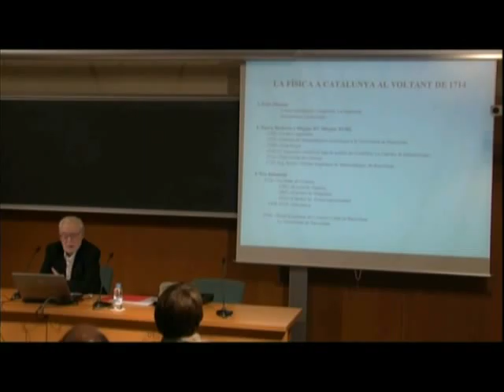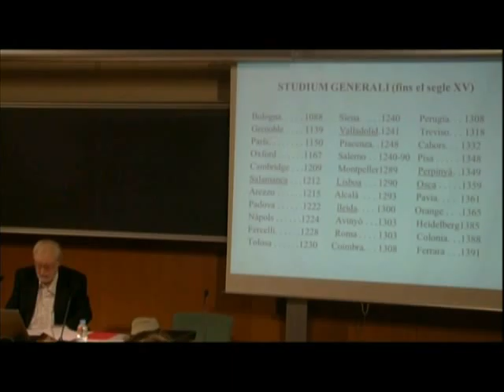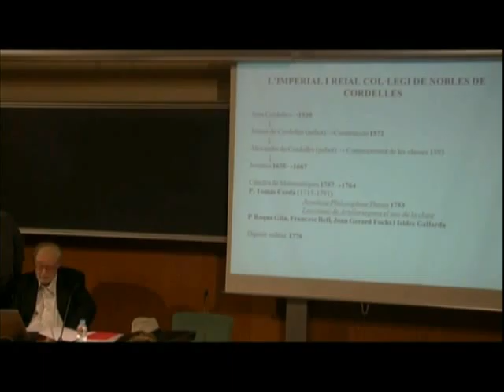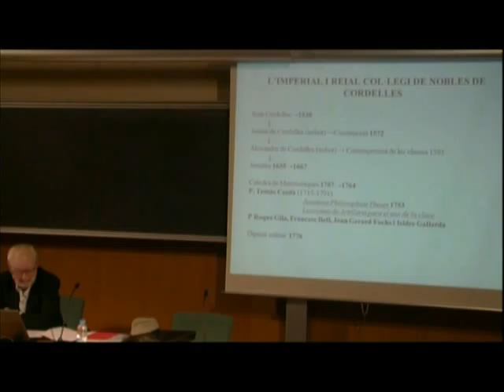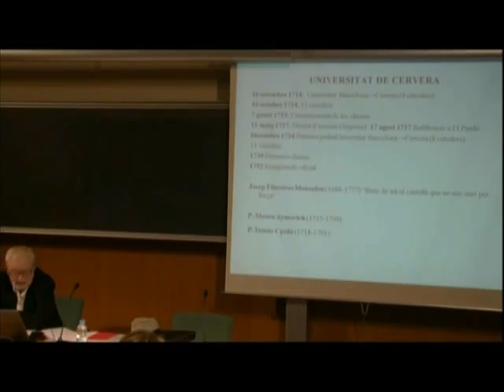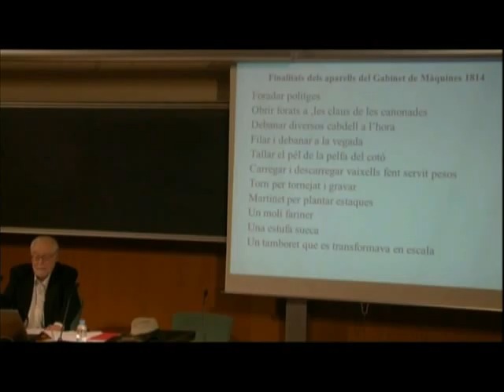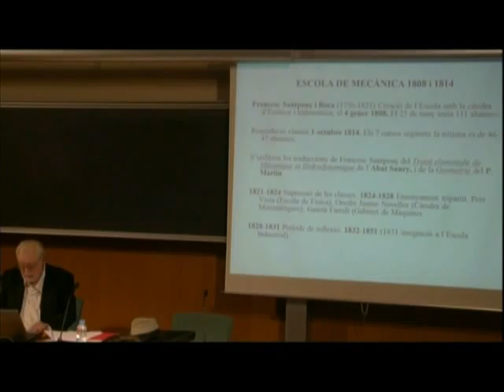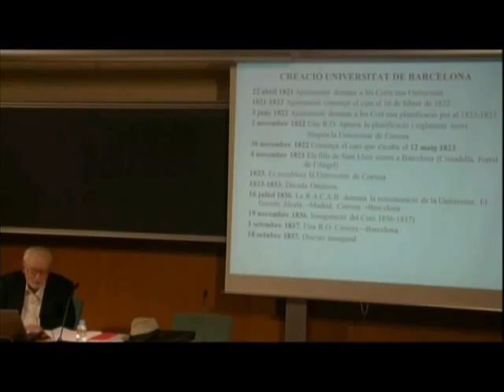«La física a Catalunya abans i després de 1714»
Conferència a càrrec de Joan Garin Casanovas, catedràtic de física i química d’ensenyament secundari, que va explicar el desenvolupament de la física des de l’edat mitjana; concretament, des del regnat de Pere el Cerimoniós fins a l’era industrial, l’any 1838, quan s’esdevé la nova fundació de la Universitat de Barcelona. L'acte, organitzat per la Societat Catalana de Física, es va celebrar a l'IEC el 6 de novembre de 2014.